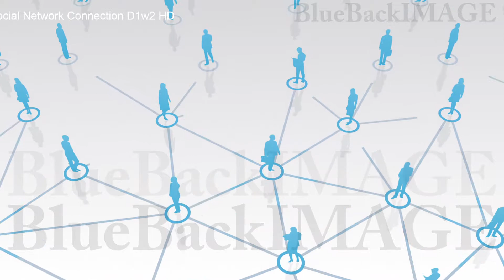SNS コミュニティ 社会 仲間 友人 繋がり コネクション Social Network Connection D1w2 HD